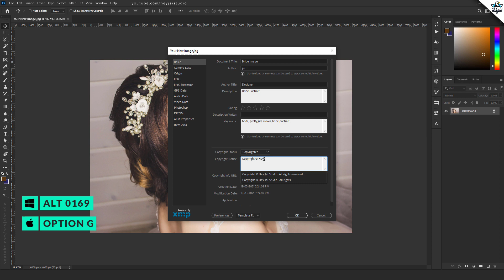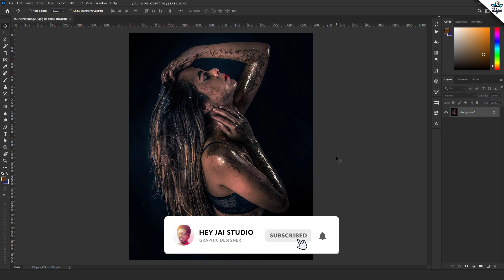How To Add Copyright To Image In Photoshop 2021 | Tutorial | Easy Trick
In this tutorial we are going to learn How To Add Copyright To Image In Photoshop.
How to design wedding invitation
Copyright images in photoshop
add copyrights to image meta data

📷 Image Credit
Model